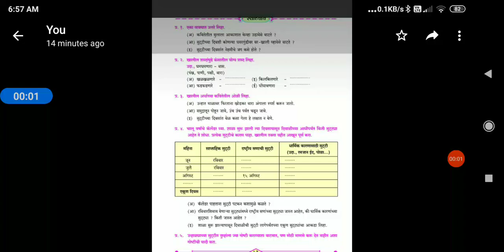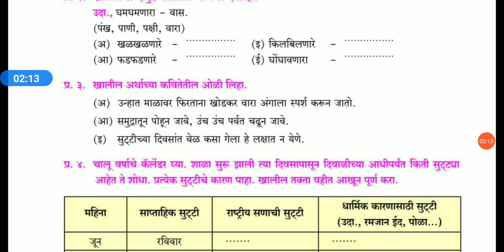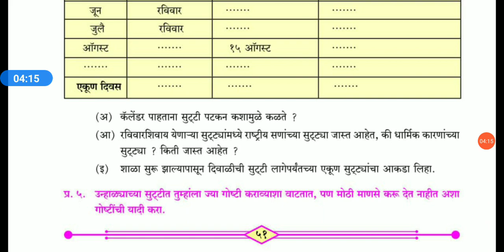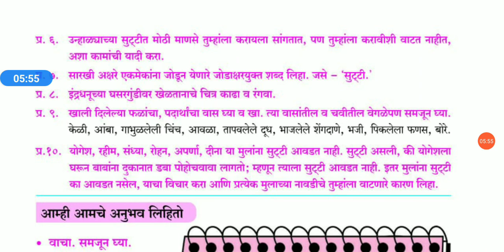सुट्टीच्या दिवसांत कविता स्वाध्याय स्पष्टीकरण इयता 3 री।sutichya divsat kavita spashtikaran